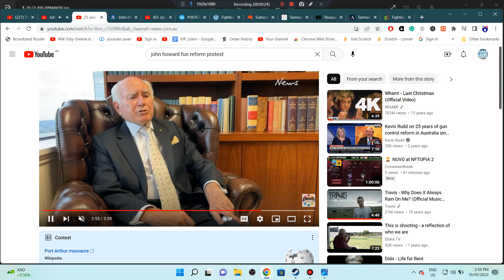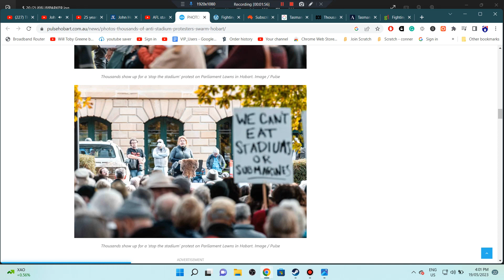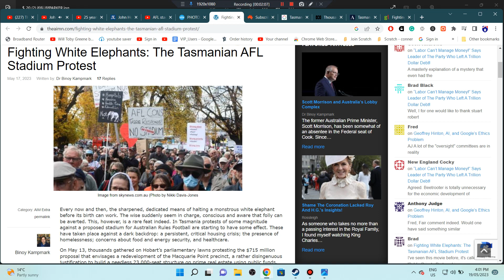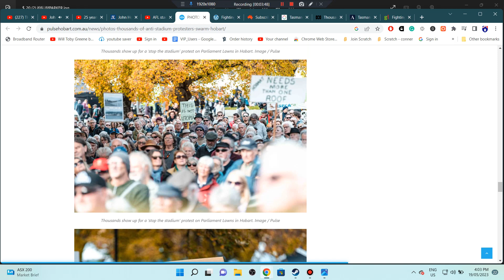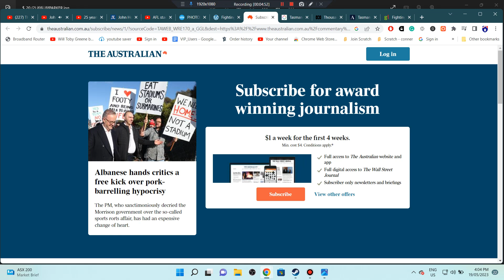Tasmanian AFL Stadium Protest John Howard VS Jeremy Rockliff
The AFL has Demanded that the Taxpayer pay hundreds of millions of dollars for the Macquarie Point Stadium. If the Taxpayer does not pay for it then The Tasmanian AFL Team will not happen. A talkback radio caller compares the way that John Howard handled protests with the way that Jeremy Rockliff weakly handled the Stop the Stadium Rally.